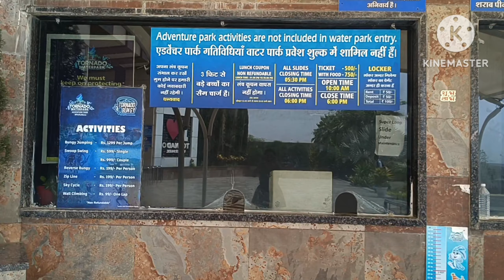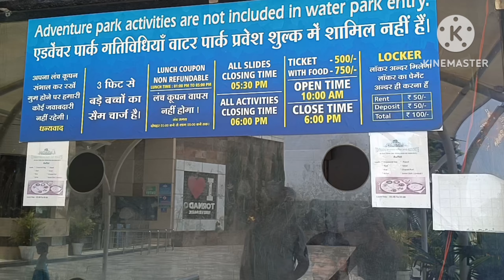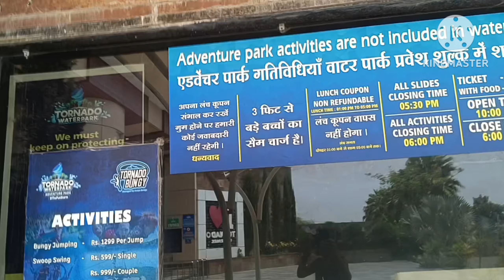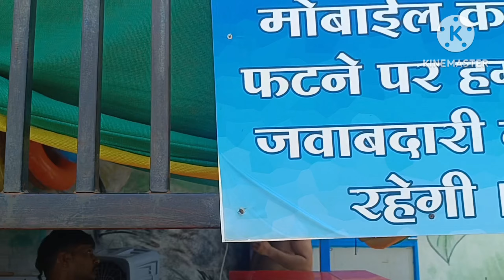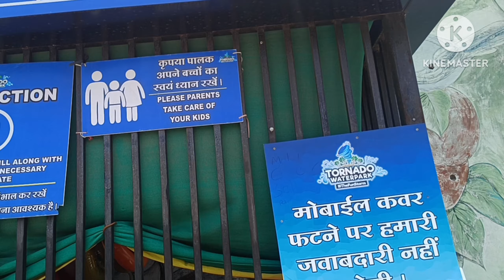Tornado Waterpark Indoreℹ️Tornado Ticket Price ℹ️Entry Fees 2024 ℹ️ Water Slides 🛝ℹ️Full Details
Tornado Waterpark Indore | Tornado Ticket Price Entry Fees 2024 & Water Slides 🛝| Full Details
TORNADO WATERPARK Indore 😍❤️

Tornado Water Park in Indore is a popular amusement park known for its thrilling water rides and attractions. Here are some details about the park:

Rides and Attractions: The park offers a wide range of water rides and attractions suitable for visitors of all ages. Some of the key features include:

Tornado Water Slide: The park's signature ride, the Tornado Water Slide, is a high-speed, adrenaline-pumping attraction. Riders descend through a twisting and turning slide, ultimately splashing into a large pool at the bottom.

Wave Pool: The Wave Pool at Tornado Water Park recreates the experience of ocean waves, allowing visitors to enjoy the sensation of swimming in the sea. It's a popular spot for relaxation and family fun.

Lazy River: The Lazy River is a gentle, winding water channel where visitors can float leisurely on inflatable tubes. It's a perfect way to relax and enjoy the scenic surroundings of the park.

Water Play Area: Designed for younger visitors, the water play area features interactive elements like water sprays, splash pads, and smaller slides, ensuring a safe and enjoyable experience for kids.

Multi-Lane Slides: These multi-lane slides allow friends and family members to race against each other, adding a competitive element to the water park experience.

Facilities and Amenities: Tornado Water Park provides several amenities to enhance visitors' comfort and enjoyment, including:

1.Changing rooms and locker facilities for guests to store their belongings securely.
2.Food stalls and a cafeteria offering a variety of snacks, refreshments, and meals.

Operating Hours and Ticket Prices: The park's operating hours may vary depending on the season and day of the week. It's advisable to check the official website or contact the park directly for the most up-to-date information regarding timings and ticket prices.

Tornado Water Park in Indore offers a thrilling and enjoyable experience for water park enthusiasts, providing a wide range of rides and attractions to cater to different preferences and age groups.

Ticket Prices:-
Entry + Costume :- 500/-
Entry + Costume + Food :- 750/-
Note :- Ticket Prices may change according to weekends and special days

Chapters

I had recently visited Tornado Water Park Indore. They offer eleven rides including three family rides and eight other rides also, you can enjoy it in the wave pool. They also have a veg restaurant where you can enjoy food. If you have a free time and wanna have fun go there and enjoy yourself.

Address: 10, Gram tincha, Tincha Waterfall Rd, Berchha,
Madhya Pradesh 452020
Open time : 10am to 6pm

hits likes.

Video Cover -
Tornado water park Indore
Tornado water park indore entry fees
Tornado water park indore slides
Tornado water park indore entry fees 2024
Tornado water park indore charges
Tornado water park indore location
Tornado water park kahan hai
Tornado resort indore
New water park in indore
Best water park in indore
Tornado slide water park
Tornado water park indore ticket price
Centre India’s Biggest Waterpark in Indore
Biggest Waterpark in Indore
Tornado Waterpark food court
Tornado Waterpark vs Cresent Waterpark
Indore ka best water park
New Slides Updated in Tornado Waterpark
Locker Prices in Tornado Waterpark
Best Waterpark in Indore
Water World Indore
Indore Waterpark
Indore